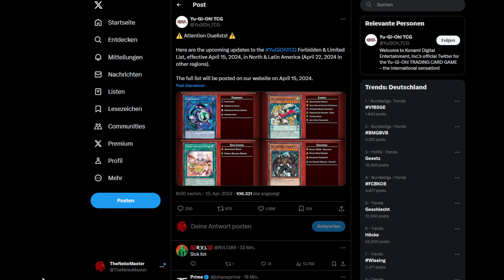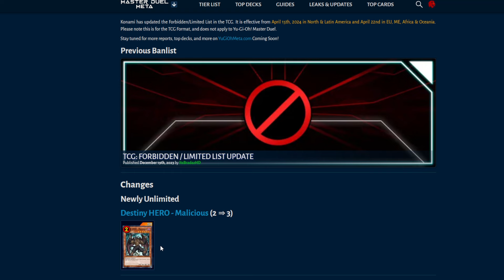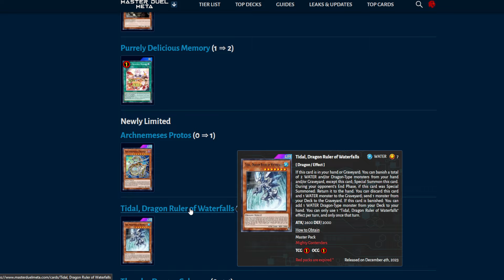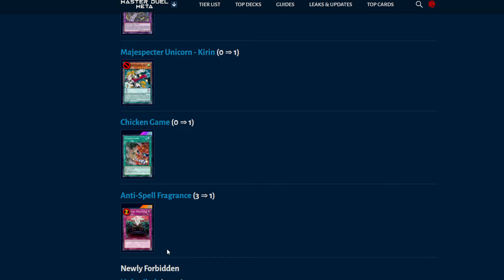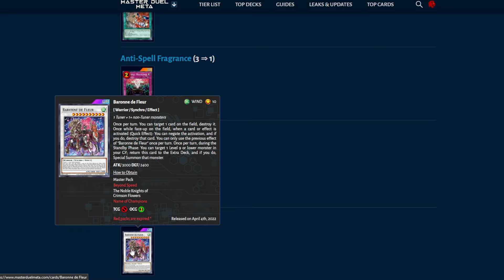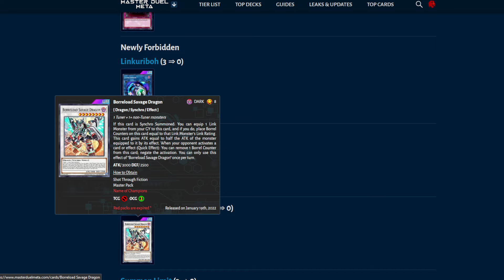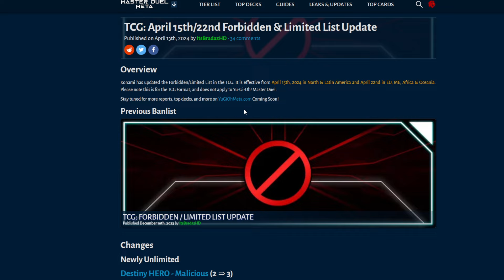Eine Unverschämtheit! - Neue TCG Banlist | Info | Yu-Gi-Oh! TCG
Eine neue Banlist fürs TCG ist heute gedropt worden.
Neben ein paar guten Änderungen und Nerfs für Snake Eyes gibt es aber auch einige Überaschungen über die sich u.a. Swordsoul und Donnerdrachen freuen dürfen.
Allerdings gibt es auch einige sehr unschöne Änderungen.
Grade erst als kostengünstige Reprints erschienen schon sind Baron und Kaliberlade-Wilddrache gebannt.
Gerechtfertigter Snake Eyes nerf? Gewinnorientiertes Kalkül? Oder einfach nur eine willkürliche Entscheidung?
Egal, es ist mal wieder ein Hit um die Ecke rum und trifft bei weitem nicht so hart das Problem Deck, sondern vielmehr die Rogue Decks. Wie z.B. Chaos-Lightsworn... wie passend genau bevor der neue LS Support rauskommt...

Aber was denk ihr darüber? schreibt gerne eure Meinungen und Gedanken in die Kommentare.
Neko ist raus  c\-_-/ↄ

Die Neue Banlist ist ab den 22. April aktiv